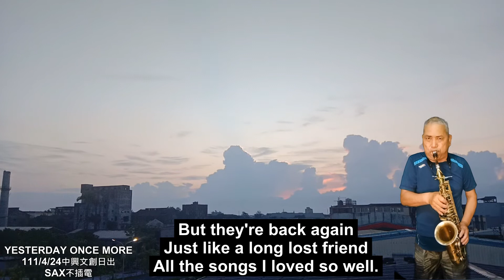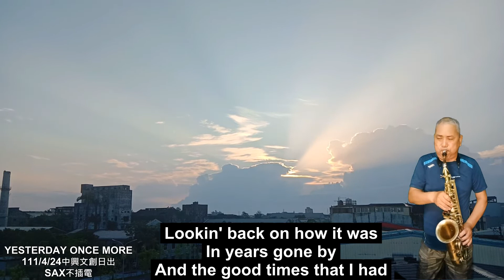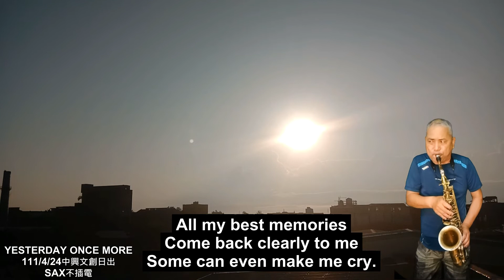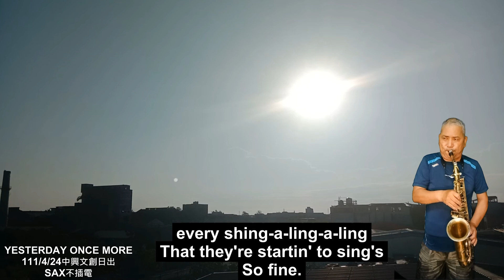G4 YESTERDAY ONCE MORE C COVER BY 黃志偉 薩克斯風點歌廳 SAX 旅遊翦影:中興文創日出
以不插電的薩克斯風吹奏歌曲...歡迎在留言區留下你想要聽歌名與演唱者...
Written：Richard Carpenter/John Bettis
YESTERDAY ONCE MORE C
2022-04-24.